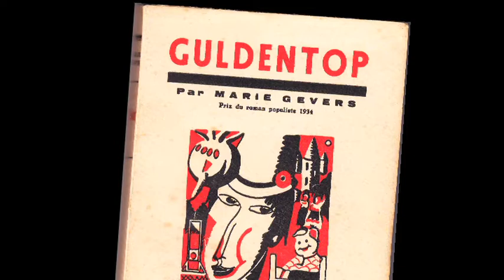Le domaine de Missembourg (documentaire teaser)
Interview de Jan Willems par Marc Quaghebeur.
Retour sur les traces de Paul Willems et de Marie Gevers.
Production : Archives et Musée de la Littérature, 2014.